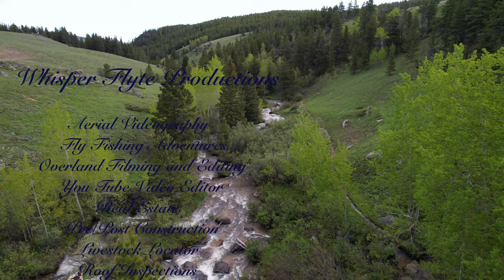Early Morning in the Bighorns of Wyoming 4K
Filming Elk and Moose is difficult at best. Being on the mountain as the sun comes up is something I really enjoy and it allows me to get this footage.

Whisper Flyte Productions
Aerial Videography
Fly Fishing Adventures
Overland Filming and Editing
You Tube Editing
Real Estate
Pre/During/Post Construction
Livestock Locator
Roof Inspection